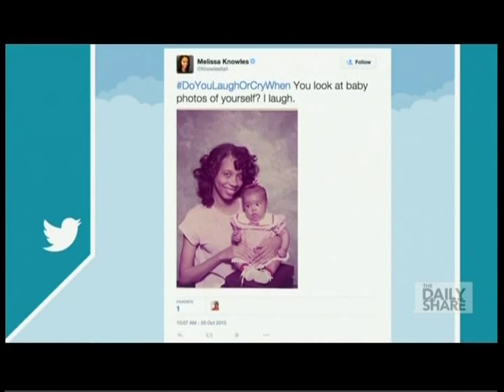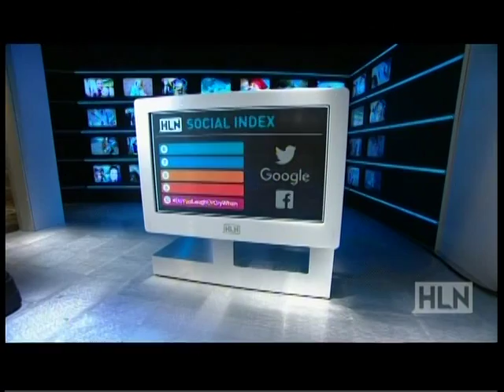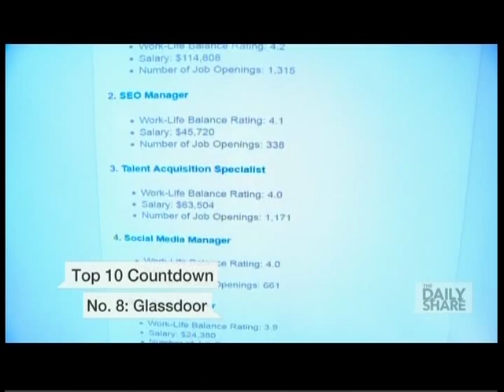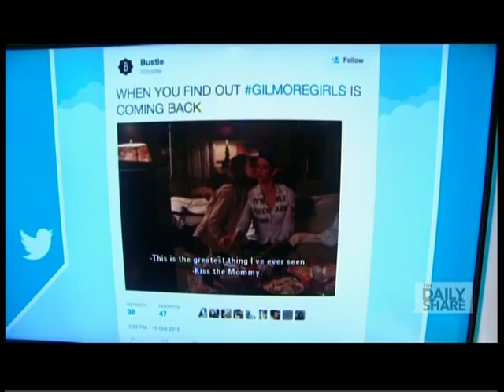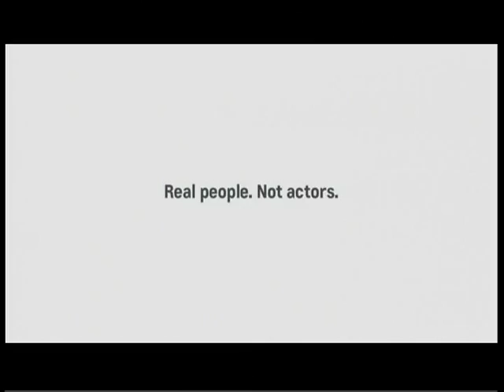Lisa Durden on HLN's The Daily Share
Lisa Durden, Pop Culture Expert on HLN's The Daily Share -Part 1
10.20.15